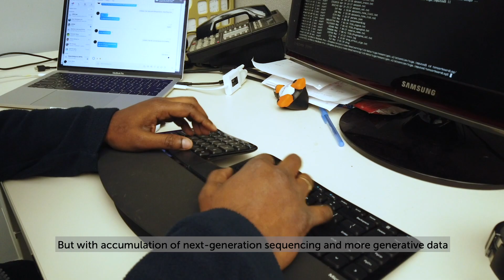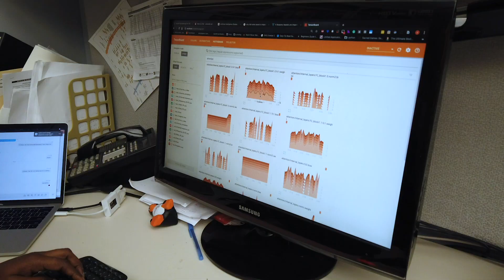Michelson Prize Winner Avinash Das Sahu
2019 Michelson Prize Winner Avinash Das Sahu (Dana-Farber Cancer Institute) describes his research project entitled “Identification of cancer drugs that boost immunotherapy response.” He is building novel artificial-intelligence (AI) deep-learning frameworks to devise new therapeutic strategies for cancer immunotherapy, with potential applications in human immunology.

Filmed: Dana-Farber Cancer Institute
Produced by: SciComm Services for the Human Vaccines Project